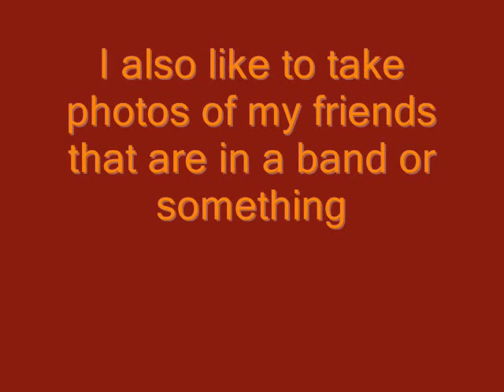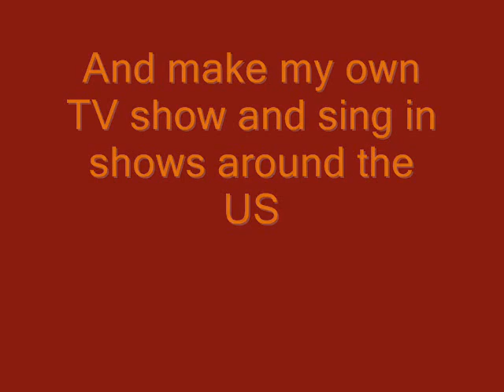The Most interesting woman Robin Fox.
Thanks!

Robin Fox